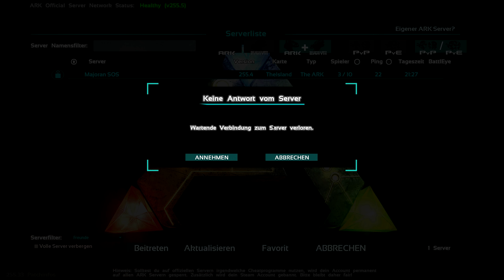LAUTSTÄRKEWARNUNG | MG TESTET: ARK: Survival Evolved - [3/3] | [DE]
Die letzte Folge.